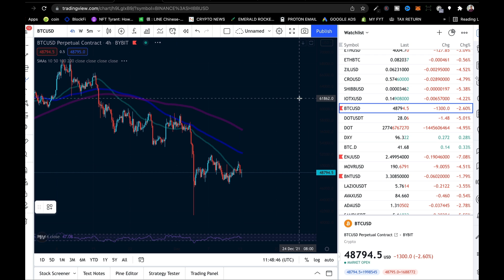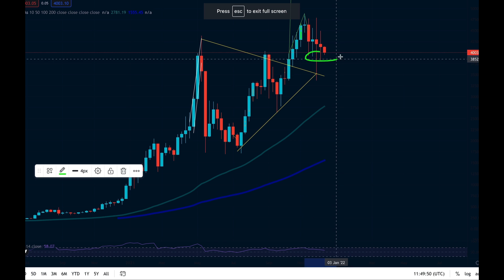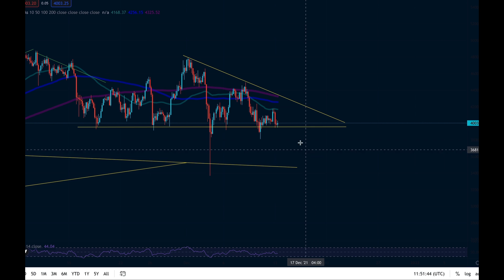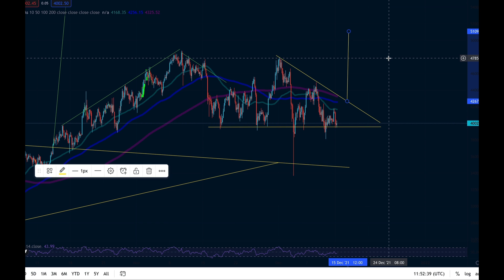Ethereum Price Prediction - No One Has Seen This Coming!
Ethereum is very quiet! What is Going On?! Get ready for something huge to unfold! .

After Ethereum hit $4k and rose up it has been fairly steady. However we always see the crypto market very quiet just before big things happen and this time it is no different. Bitcoin and the bitcoin price have been trending down dragging ethereum price and others with it, however I think something huge is about to happen and we are about to see a massive ethereum end of 2021 prediction for the eth price today.